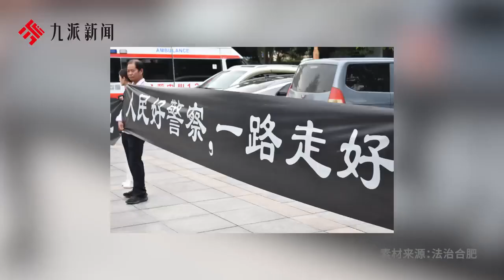悲痛！安徽合肥義城監獄民警張宏因公犧牲，年僅48歲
悲痛！安徽合肥義城監獄民警張宏因公犧牲，年僅48歲grieved! Zhang Hong, a police officer from Yicheng Prison in Hefei, Anhui, sacrificed himself on duty at the age of only 48